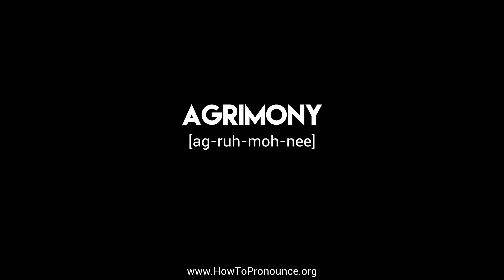How to Pronounce "agrimony"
Learn the proper pronunciation of "agrimony"